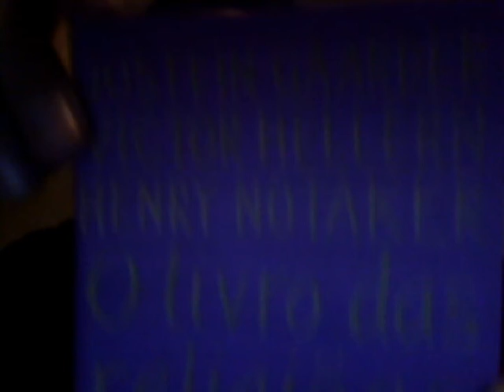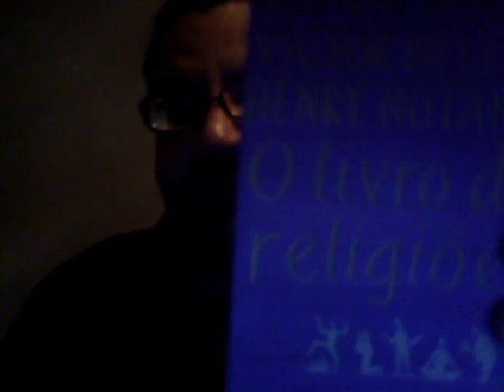O livro das religiões - Jostein Gaarder, Victor Hellern, Henry Notaker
Resenha e comentários sobre O Livro das Religiões de Jostein Gaarder, Victor Hellern, Henry Notaker